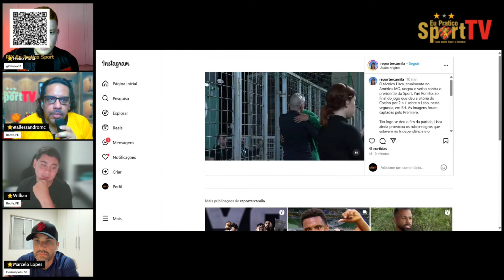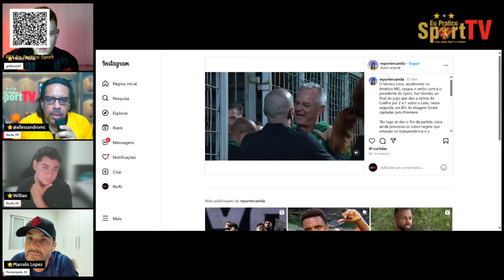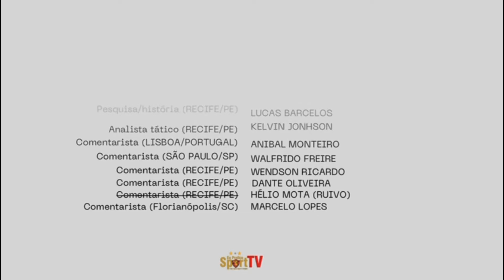LISCA DETONA YURI APÓS O APITO FINAL!!!!